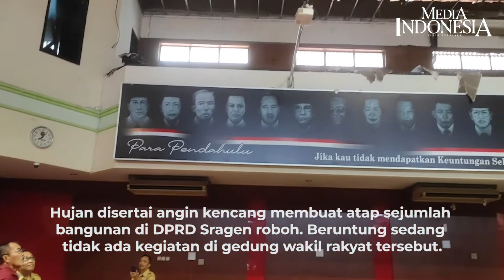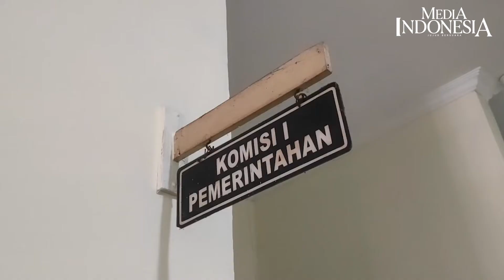Atap Sejumlah Gedung DPRD Sragen Roboh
Hujan disertai angin kencang membuat atap sejumlah bangunan di DPRD Sragen roboh. Beruntung sedang tidak ada kegiatan di gedung wakil rakyat tersebut.Atap ruang rapat paripurna di DPRD Sragen
roboh usai turun hujan disertai angin kencang, Minggu (9/10/2022) sore. Atap berupa plafon gypsum ini roboh menimpa meja dan kursi di bawahnya. Diduga atap roboh disebabkan bagian penyangga
tidak kuat menahan beban plafon gypsum.

Hujan disertai angin yang terjadi pada dua hari terakhir, membuat sejumlah genteng sisi timur tersingkap sehingga air masuk ke plafon. Selain ruang paripurna ruang sejumlah fraksi dan komisi
juga mengalami kerusakan parah pada bagian atap. Atas kejadian ini DPRD meminta kepada dinas terkait untuk segera membenahi bagian yang rusak di gedung dewan.